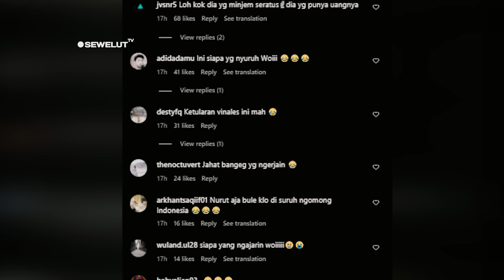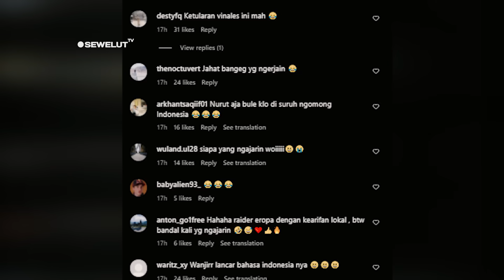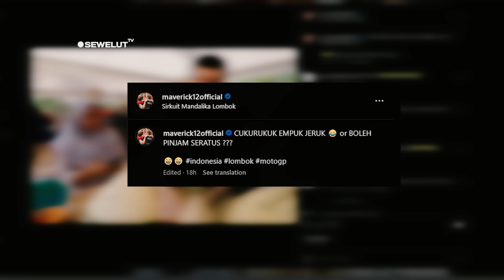VIRAL ⚡ KALIMAT PINJAM DULU SERATUS MERACUNI PARA PEMBALAP MotoGP MANDALIKA 😍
sebagian besar akun Instagram para pebalap juga dibanjiri komentar warganet +62 atau Indonesia. Salah satu kalimat yang sering ditulis warganet di dunia maya adalah candaan kalimat pinjam dulu seratus.
Kalimat pinjam dulu seratus kini menjadi trending di kalangan warganet. Bahkan ikut menular ke pebalap MotoGP Mandalika. Salah satunya pebalap Ducati Francesco Bagnaia yang mengucapkan kalimat candaan biar balapan mulus pinjam dulu seratus. Video tersebut diunggah melalui akun instagram @francescobagnaia63_.
“Biar balapan mulus, pinjam dulu seratus,” ucap Bagnaia.

Tidak hanya Bagnaia, pebalap Aprilia asal Spanyol Maverick Vinales juga ikut ketularan dengan candaan warganet Indonesia, pinjam dulu seratus. Ia justru menuliskannya lebih dahulu lewat unggahan status Instagramnya @maverick12official pada Kamis (12/10/2023).
Dalam unggahan instagram pribadinya dia berfoto dengan penjual topi caping dambil menuliskan caption “cukurukuk empuk jeruk or boleh pinjam seratus?” Tulis pembalap tersebut sambil menambahkan emoji tertawa.
Unggahan itu pun dikomentari lebih dari 6.500 akun. Tak hanya menuliskanya dalam instagram ,namun Rider Aprilia tersebut juga begitu fasih mengucapkanya.